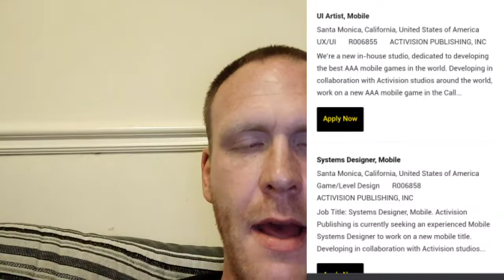AAA Titles Will Soon Be Heading To Mobile!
Warzone mobile could be real guys! Or maybe even a new Modern Warfare who knows!

Activision are now hiring for Activision Mobile.

Become a channel Member and enjoy a custom badge in chat and custom emotes.

Welcome to the Official Sprout Gaming YouTube Channel!

Stream schedule

Solo Saturdays
Squad Sundays (Viewer Games)

Make sure you click that bell to stay up to date!

My IGN is SproutGamingYT